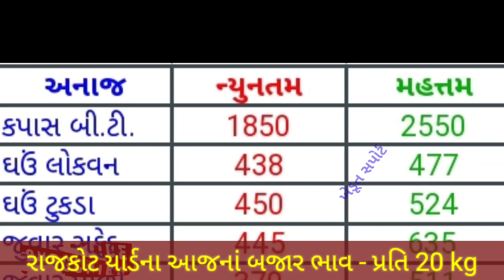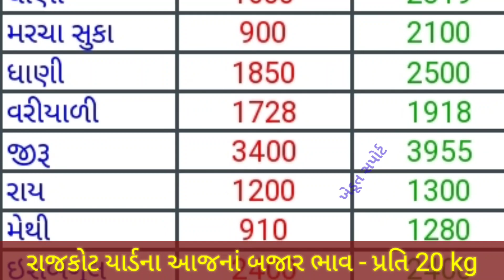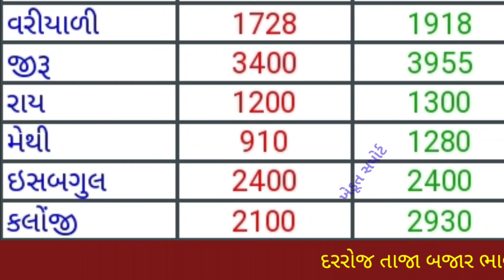રાજકોટ યાર્ડના ભાવ | 03.05.2022 | આજના બજાર ભાવ | Bajar Bhav Rajkot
In this video we will see, commodity rate in Rajkot marketing yard.